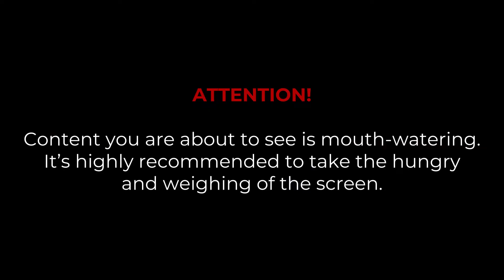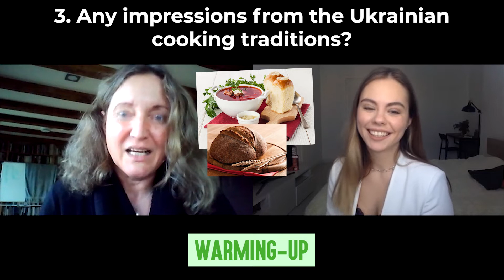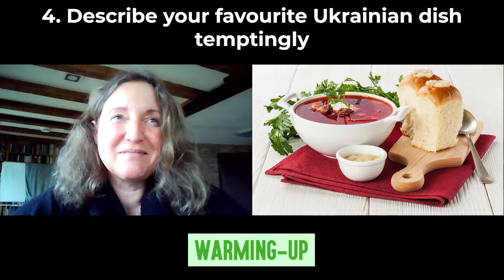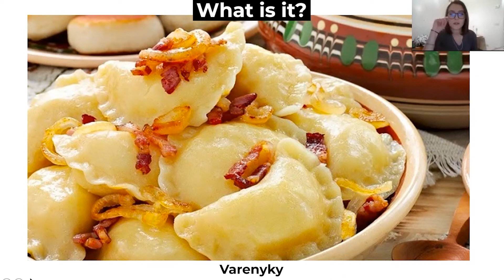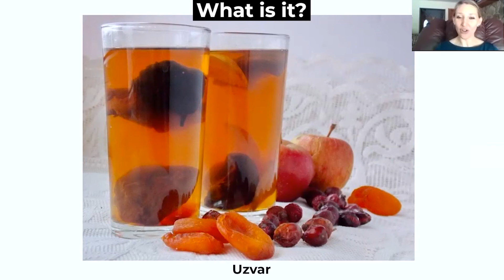KYIV NOT KIEV: Cooking Time!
Jelly meat. Pasta pieces filled with cherry or potatoes. Mysterious bloody soup?!

It's hard to imagine, we grant you, if you have never tried it. Check the movie out for the strangest and most delicious national dishes of Ukraine as well as for the strangest and most interesting Ukrainian cooking customs.

Wanna get a recipe for the most delicious borsch "як у мами"? Or try kholodets if you are brave enough?